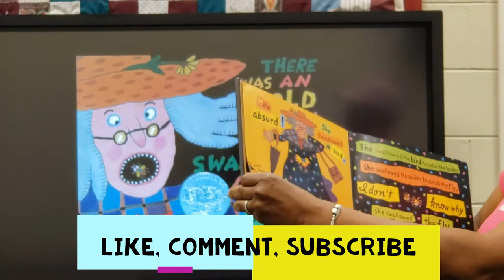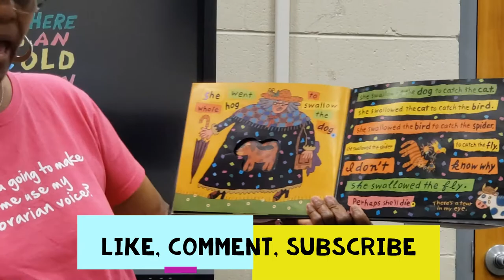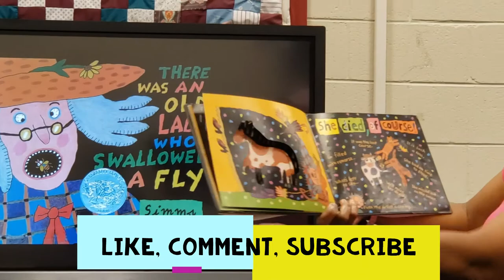Pintlala Online Story Time: "There Was An Old Lady Who Swallowed A Fly" by. Simms Taback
Read By: Sandra Berry